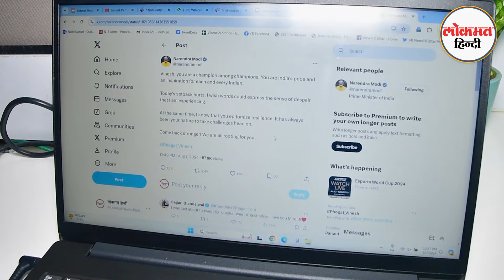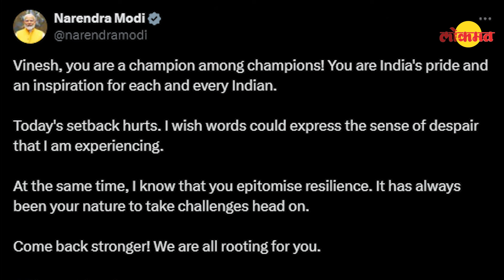PM Narendra Modi reaction on Vinesh Phogat disqualified from Olympic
"Wish Words Could Express": PM Modi's Post After Vinesh Phogat Disqualified. Vinesh Phogat disqualification: Prime Minister Narendra Modi, sources said, has spoken to IOA chief PT Usha \on the options open to India and Vinesh Phogat. PM Modi reaction.